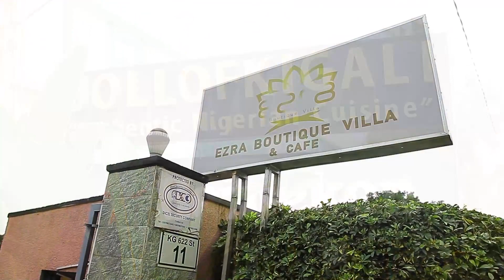Twahishije - EP 3 - Biryogo Car Free Zone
Today, we visit a cafeteria and restaurant in the heart of the vibrant Biryogo car free zone.